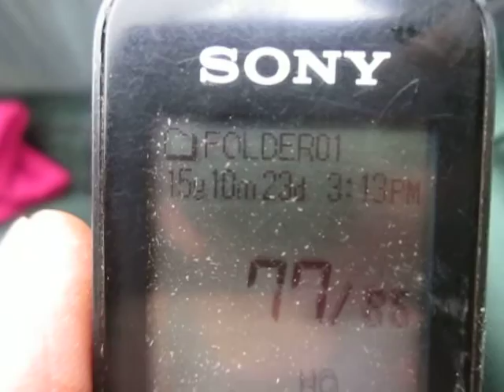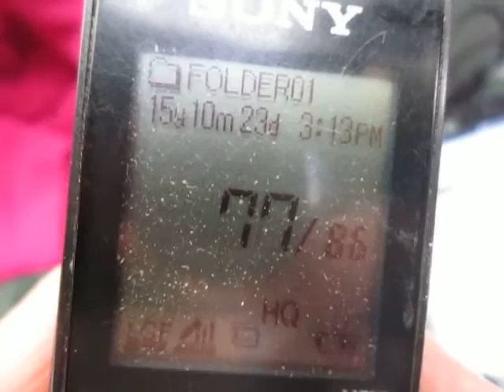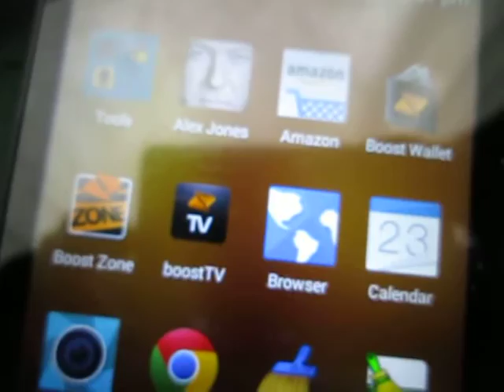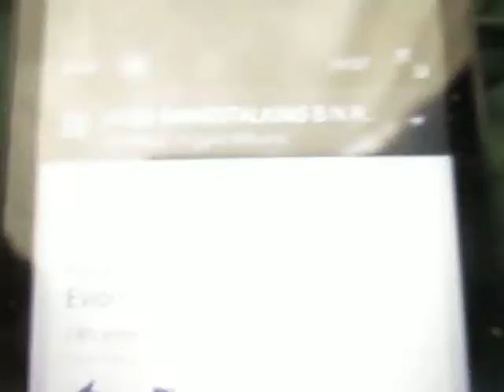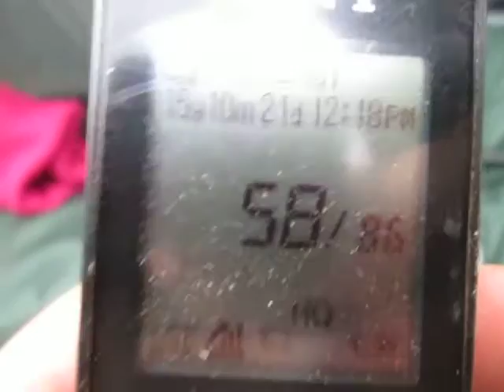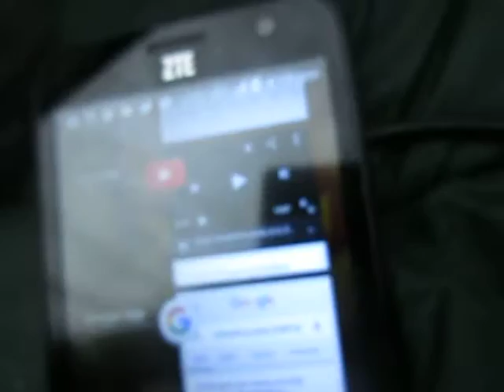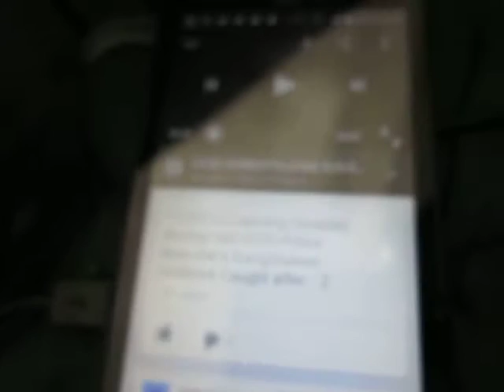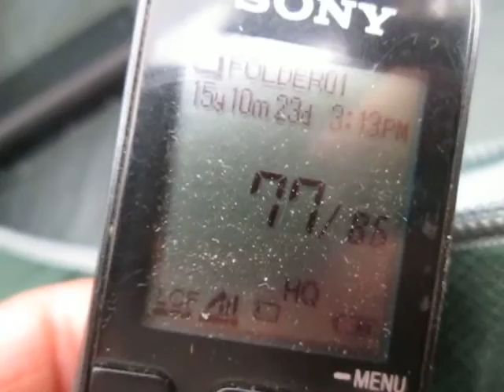10/29/15 GangStalking Caught In the San Diego Court House/ IDENTICLE to Rose Canyon Harrassment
This was Caught on 10/23/15-Near the Door of Department 9 second Floor of the San Diego Court House
How Many Times do you Hear GangStalk GangStalker GangStalking Suck My Dick Oh My God Being Said by the Person affiliated to the Offices that are Prosecuting her and defending her
Google "UCSD and Law Library are they Networking GangStalking"